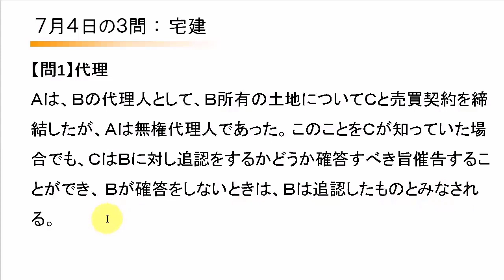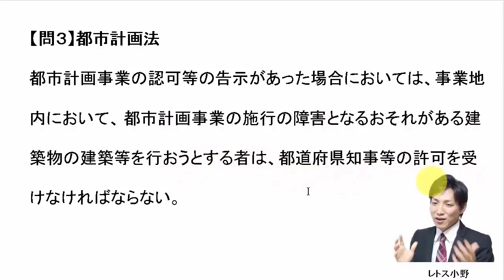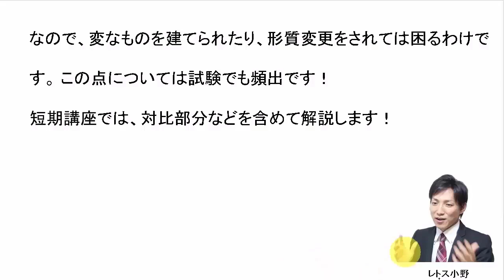【宅建過去問】7月4日の３問【レトス小野】宅建過去問解説